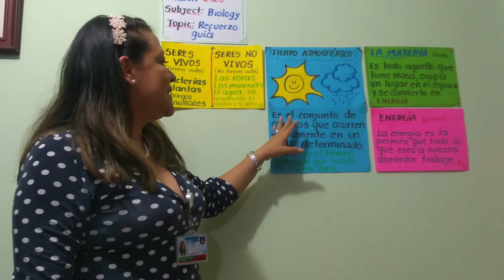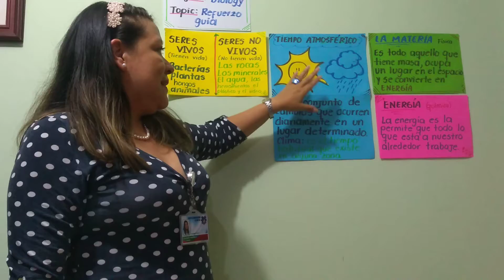Guía biology II parte Second grade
Refuerzo guía Biology